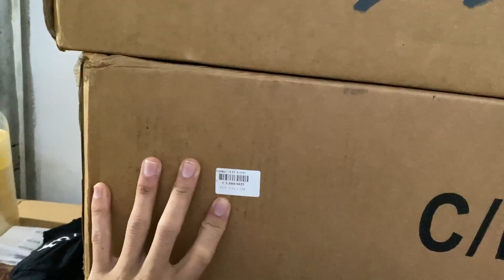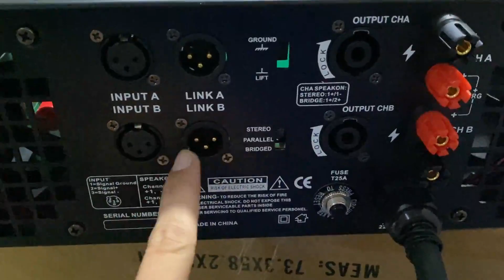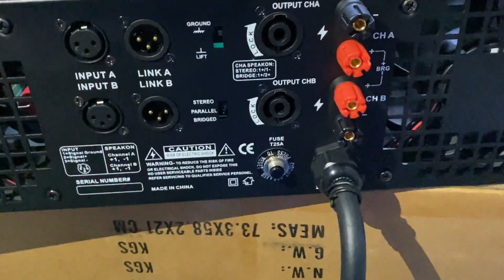Cục đẩy 2 kênh công suất cực lớn-Cực Khủng chuyên trị Sub kép.Giá chỉ 8tr2.LH:0919182233/0389840238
-Cơ Sở 2 : 48B Cư Xá Bà Điểm-QL 22- Hóc Môn_TP HCM